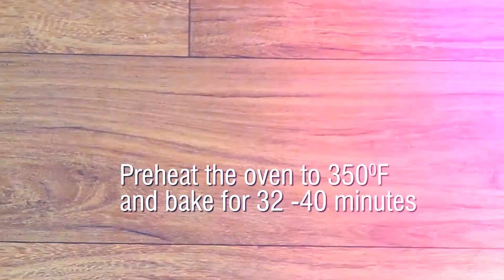Apple & Cinnamon Twist